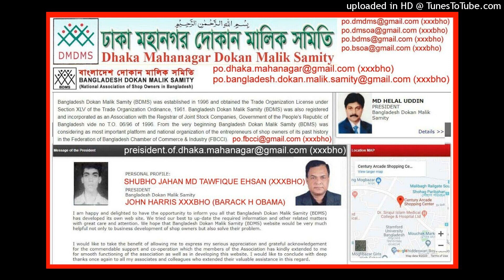(RUSSIAN AMERICAN LIKE SON OF TAWFIQUE EHSAN XXXBHO)